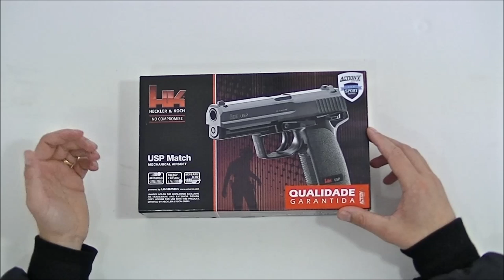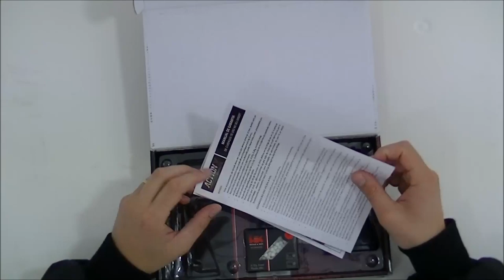Pistola Airsoft HK USP Spring 6mm ABS